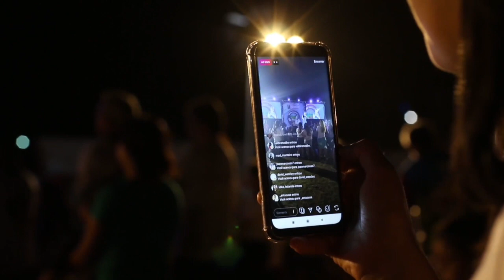Umiiyak ang Puso cover by REYNE